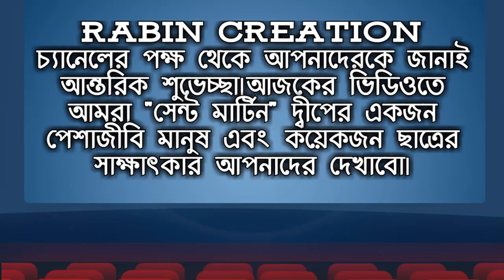Saint Martin Island People Interview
এতদিন আপনারা আমাদের বাংলাদেশের সম্পদ পর্যটনের অন্যতম কেন্দ্রস্থল সেন্ট মার্টিনের নৈসর্গিক সৌন্দর্য ও ভ্রমন বৃত্তান্ত সংবলিত অনেক ভিডিও দেখেছেন ইউটিউবে।আজকে আমাদের Rabin Creation চ্যানেলের পক্ষ থেকে আপনাদের জন্য নিয়ে এসেছি সেন্ট মার্টিনের কয়েকজন অধিবাসীদের জীবন প্রণালী নিয়ে বিশেষ সাক্ষাৎকার।আশা করব আপনারা ভিডিওটি পছন্দ করবেন এবং তাদের জীবন প্রণালী সম্পর্কে জানতে পারবেন।

ধন্যবাদ।